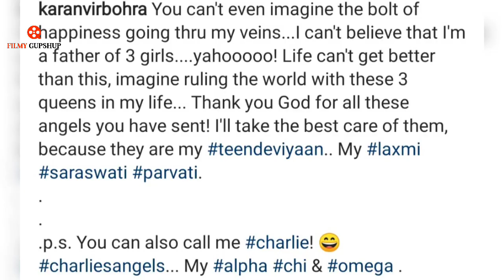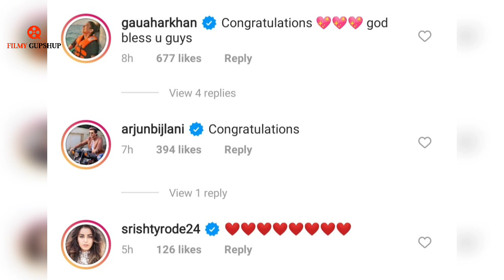Karanvir Bohra Blessed With Baby Girl |Jennifer Winget, Drashti Dhami, Arjun Bijlani CongratulateHim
Karanvir Bohra Blessed With Daughter |Jennifer Winget, Drashti Dhami, Arjun Bijlani  and Ankita Lokhande Congratulate Actor